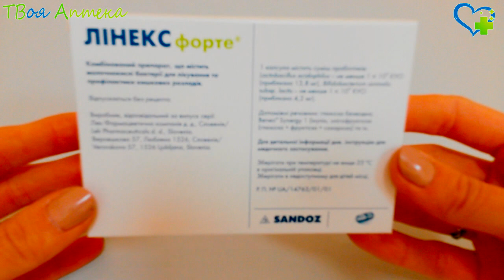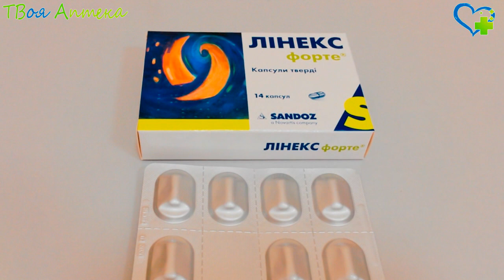Линекс капсулы - показания (видео инструкция) описание, отзывы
Линекс — комбинированное лекарство, содержащее три разных вида лиофилизированных (высушенных специальным способом) жизнеспособных молочнокислых бактерий, живущих в разных отделах кишечника. Они являются частью нормальной микрофлоры кишечника, a также регулируют и поддерживают физиологическое (естественное) равновесие флоры кишечника. Профилактическое, лечебное действие этих микроорганизмов обуславливается разными механизмами. Например, они ферментируют лактозу, сдвигают рН в кислую сторону. Кислая среда подавляет рост болезнетворных и условно- болезнетворных бактерий, обеспечивает оптимальную среду для активации пищеварительных ферментов. Помимо этого, молочнокислые бактерии продуцируют витамины В1, В2, В6, В12, К, участвуют в метаболизме желчных пигментов, желчных кислот, предотвращают адгезию (прилипание) болезнетворных микроорганизмов к стенке кишки, вырабатывают вещества-бактериоцины (с антибактериальной активностью). Молочнокислые бактерии стимулируют гуморальный иммунитет, a также местный иммунитет в кишке.

Применение Линекса способствует поддержанию нормального состояния кишечной микрофлоры, восстановлению нарушенного баланса кишечных микроорганизмов.

После перорального (внутрь) применения молочнокислые микроорганизмы оказывают местное действие в кишечнике. Они не всасываются, не попадают в кровоток.

Согласно результатам доклинических исследований, включающим oбщепринятые исследования безопасности лекарства, его токсичности, канцерогенности (способности вызывать рак), тератогенности (неблагоприятного воздействия на плод), генотоксичности (вредоносного влияния на клеточный генетический материал), препарат является безопасным.

Назначается для коррекции дисбактериоза кишечника, a также предупреждения/лечения диареи, вызванной вирусными/бактериальными инфекциями пищеварительного тракта (диарея путешественников, ротавирусная инфекция), a также применением противомикробных лекарств (антибиотиков, синтетических противомикробных средств).

Противопоказания
Нельзя назначать Линекс при повышенной реактивности (аллергии) на компонентам лекарства.

Детям до шести лет лечение диареи можно проводить только под врачебным контролем.